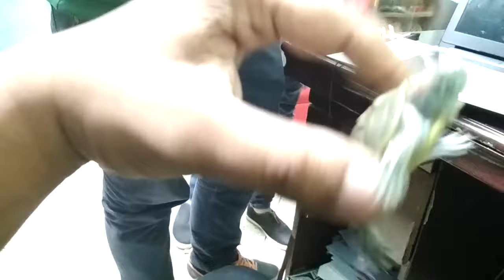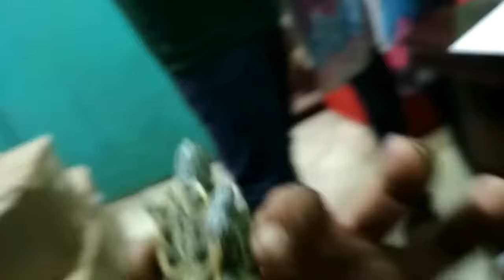Vet in Dhaka City Pet Doctor in Bangladesh @ Dr. Sagir's Pet Clinic 01912251312